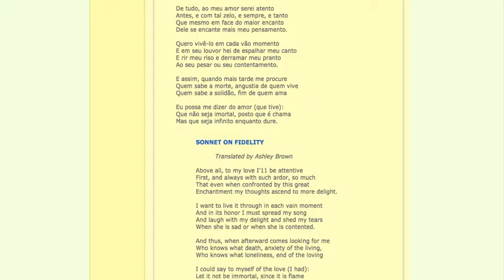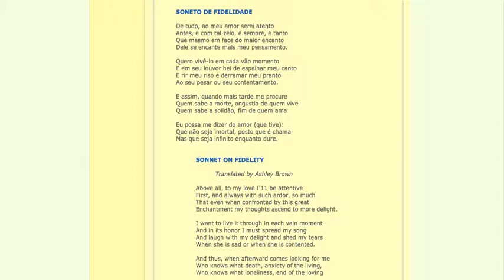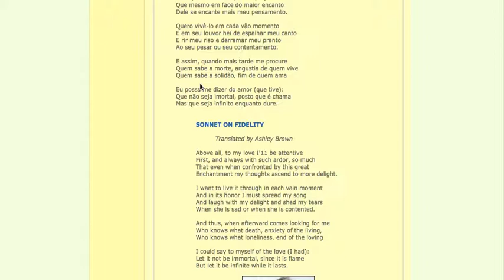Portuguese Lesson 10 (P101 online course)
Brazilian culture - Niemeyer and Vinícius de Moraes.